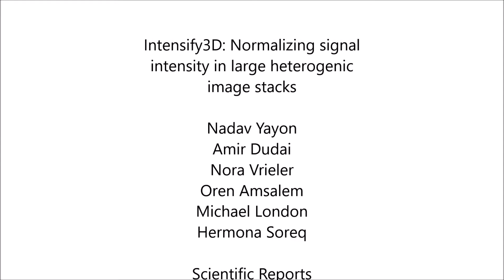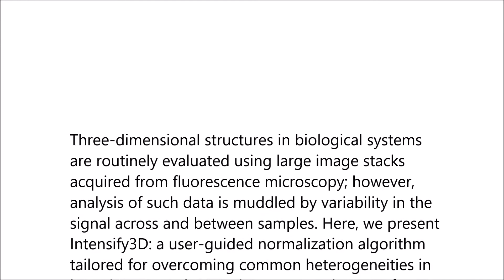Intensify3D: Normalizing signal intensity in large heterogenic image stacks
Intensify3D: Normalizing signal intensity in large heterogenic image stacks. Nadav Yayon et al (2018), Scientific Reports

Three-dimensional structures in biological systems are routinely evaluated using large image stacks acquired from fluorescence microscopy; however, analysis of such data is muddled by variability in the signal across and between samples. Here, we present Intensify3D: a user-guided normalization algorithm tailored for overcoming common heterogeneities in large image stacks. We demonstrate the use of Intensify3D for analyzing cholinergic interneurons of adult murine brains in 2-Photon and Light-Sheet fluorescence microscopy, as well as of mammary gland and heart tissues. Beyond enhancement in 3D visualization in all samples tested, in 2-Photon in vivo images, this tool corrected errors in feature extraction of cortical interneurons; and in Light-Sheet microscopy, it enabled identification of individual cortical barrel fields and quantification of somata in cleared adult brains. Furthermore, Intensify3D enhanced the ability to separate signal from noise. Overall, the universal applicability of our method can facilitate detection and quantification of 3D structures and may add value to a wide range of imaging experiments.